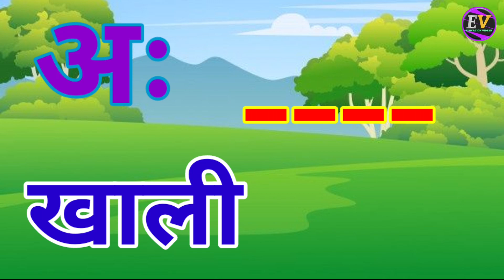अ से अनार,आ से आम,हिंदी वर्णमाला,अआइईउऊ,क से कबूतर,a se anar,aa se aam, हिंदीस्वरब्यंजन